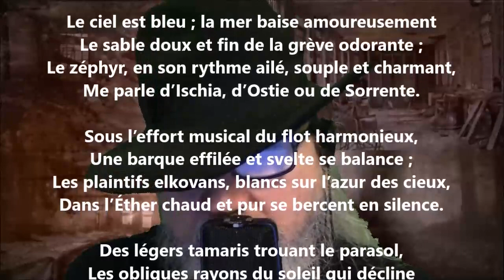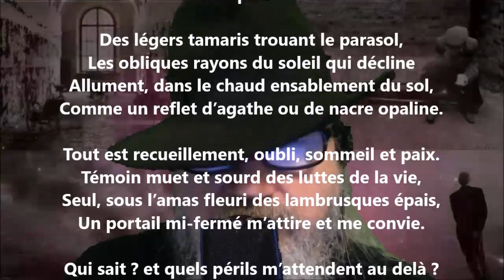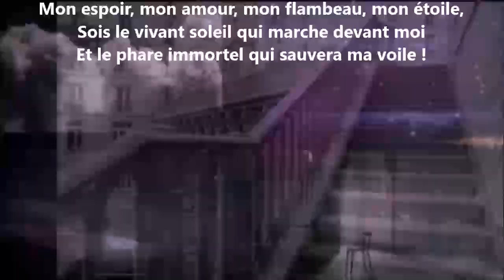Le départ pour la vie - Francis Pittié lu par Yvon Jean